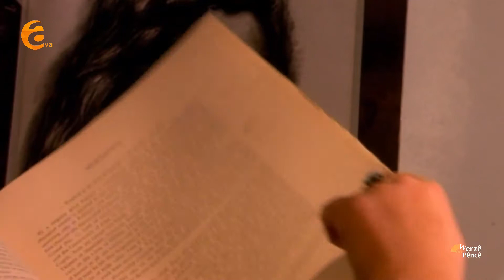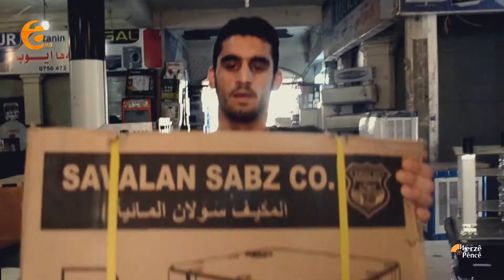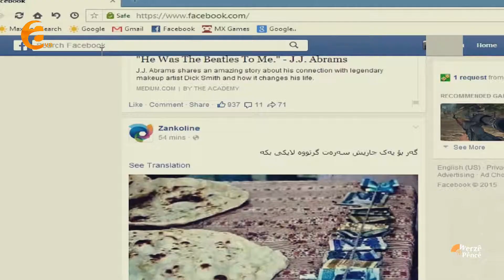werzê pêncê 1